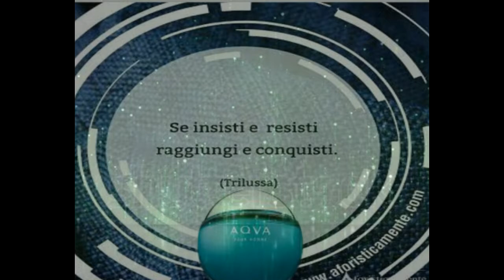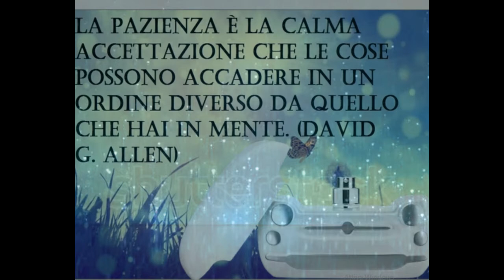I miei profumi preferiti con frasi d'autore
La massima e il profumo che sento più mio è:L'arte e questo:scappare dalla normalità che ti vuole mangiare.
Infatti se diamo troppa importanza alla realtà,finiamo per non avere più
fantasia  il che ci da la forza per andare avanti...
Un abbraccio🤗

The phrase and the perfume that I feel most mine is: Art is this: escape from the normality that wants to eat you.
In fact, if we give too much importance to reality, we end up not having it anymore
fantasy which gives us the strength to go on ...
A hug🤗

PROGRAMMI DA ME UTILIZZATI:
Per la presentazione:Microsoft PowerPoint.
il video in sovrapposizione e di:Shutterstock.
Per scontornare le figure uso sempre:Remove bg.
Per il montaggio:Avs video editor versione attivata.